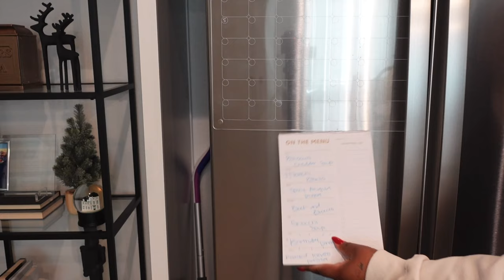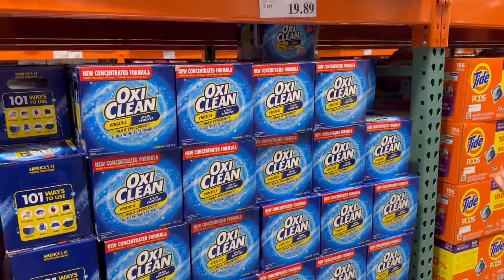VLOGMAS DAY 1: Grocery shopping, Dinner menu, Christmas decor & Wrapping gifts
:) Today marks day 1 of 12 days of Vlogmas, where I’ll be sharing 12 daily vlogs in December. This time around last year I did this on TikTok but I thought it would be fun to do it as longer form content, so I hope you enjoy!

If you’ve randomly stumbled across my page, my name is Tiana and I’m so happy you’re here! ￼ I am a 24 year old in Northern California who found a love for sharing all things home and lifestyle on social media. I started filming cleaning reset videos and mini vlogs on TikTok and have now branched out to post longer form content on YouTube. ￼Follow along for day to day vlogs in my life, home decor inspo and cleaning motivation!